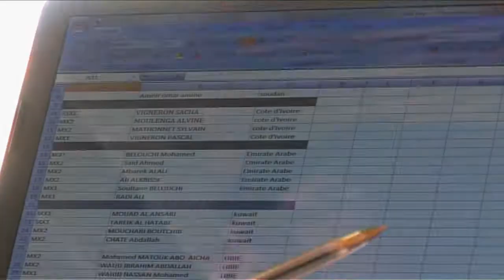البطولة العربية للموتوكروس المغرب 2012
camera wail zalaghi
montage oussama farkchi
prod babcom 2012